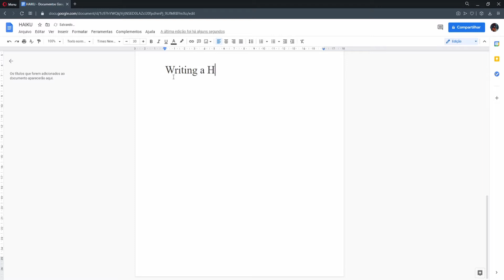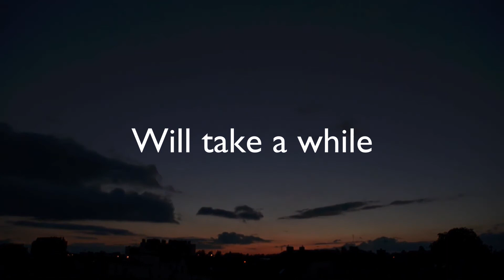Ex3 2021 1 DireçãoII Thiago Ferreira